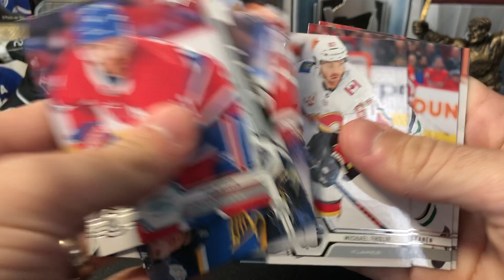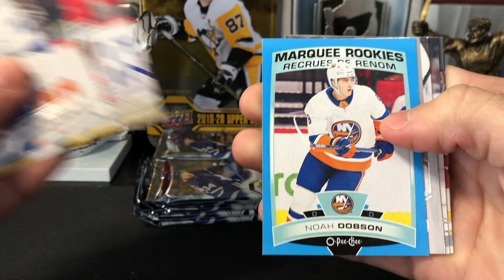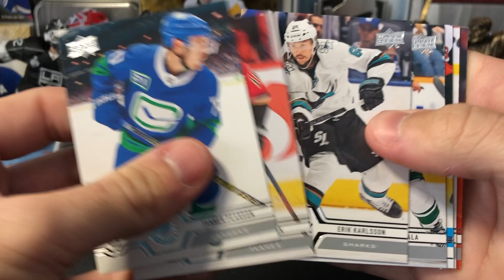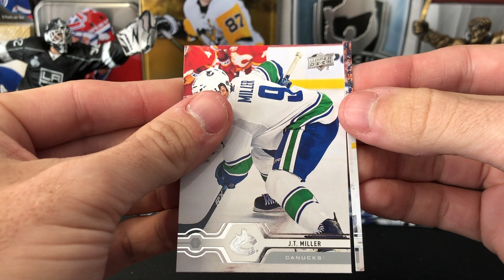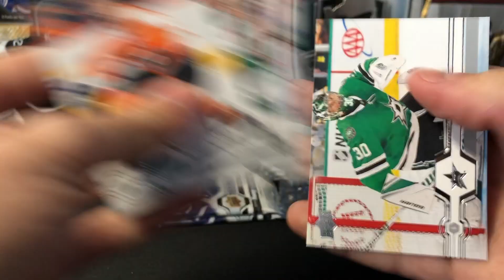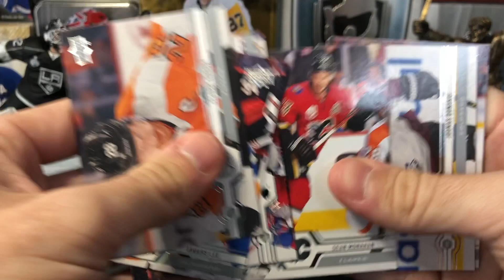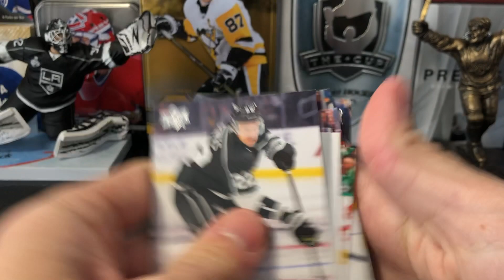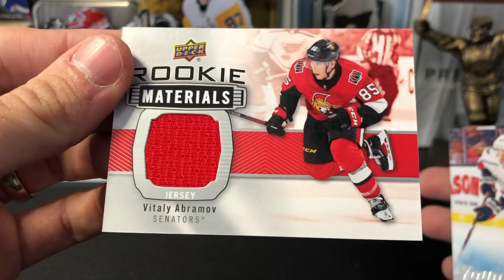Another Box of 19-20 Upper Deck Series 2 Hockey! YOUNG GUNS HIT!!! (PHEW!)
Hoping for some second box mojo!